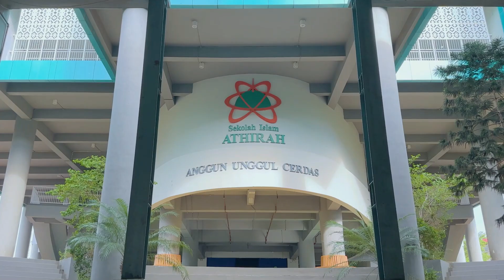🌟🌟 MERDEKA - MERDEKA 🌟🌟 DIRGAHAYU REPUBLIK INDONESIA 💪💪Semangat Proklamasi SEKOLAH ISLAM ATHIRAH 💪💪